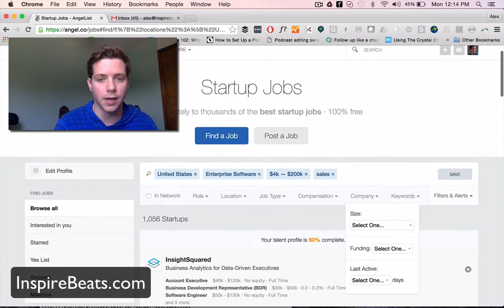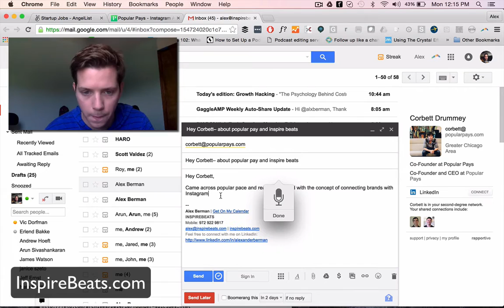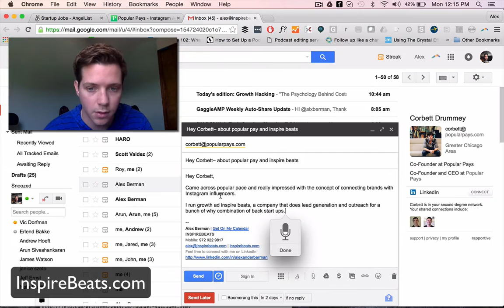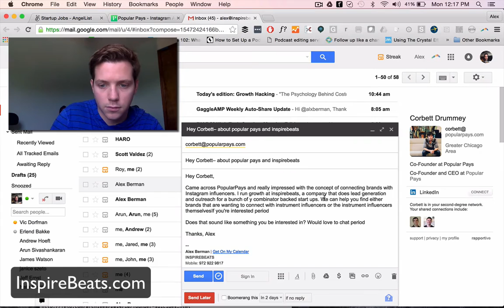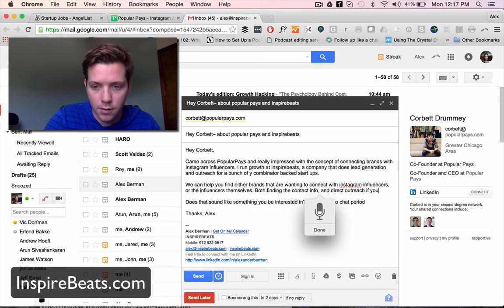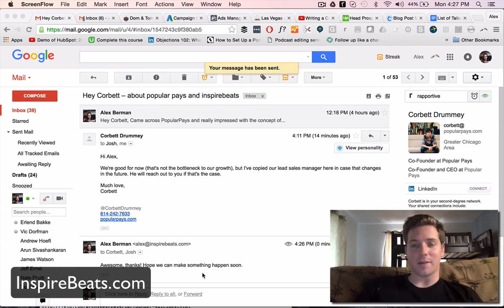How to Use Siri for Mac to Write Cold Emails - Includes REAL Customer Response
All macs have text to speech on them - most people don't know that. Here's how to use it to write emails.

Honestly, it's not that much faster but some people prefer it.